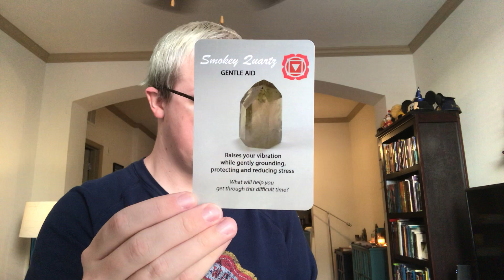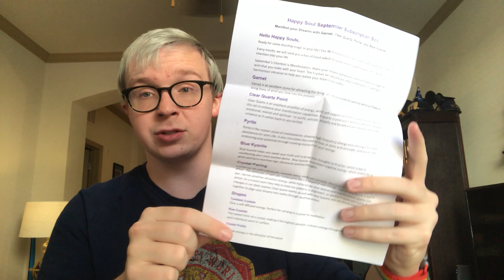Happy Soul Crystal Subscription and Card Deck Unboxing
BOOK A READING!: Come chill with me on Skype with a reading